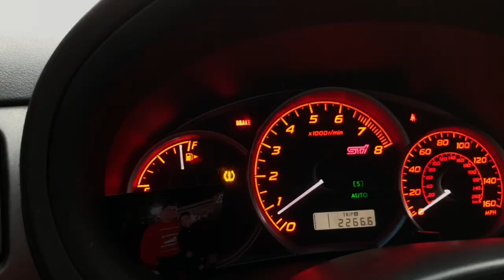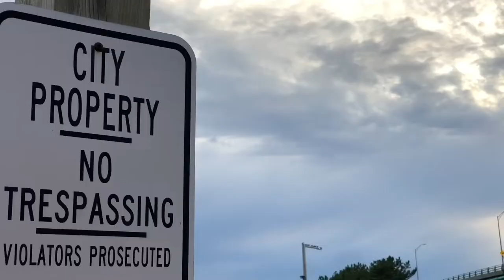Update From VA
Music From @bubbytg on Instagram